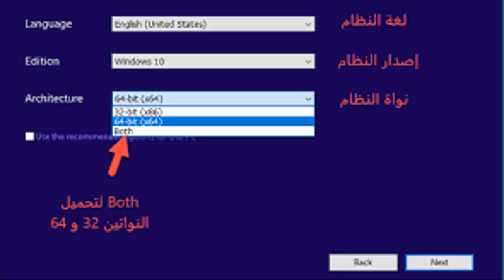تحميل ويندوز 10 عربي انجليزي فرنسي مفعل جميع الاصدارات الرابط بالاسفل